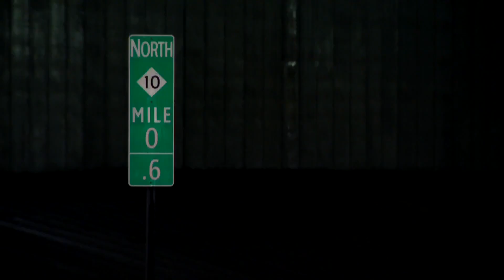Vehicles stranded on flooded on Metro Detroit freeway on May 1, 2019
Several roads, freeways and neighborhoods were dealing with flooding Wednesday in Metro Detroit.